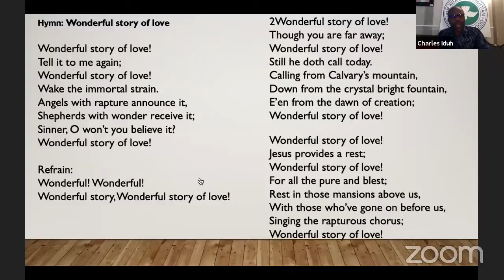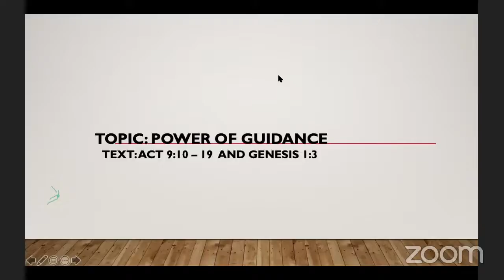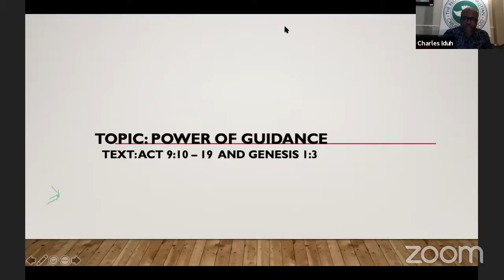Pastor Charles Iduh RCCG RIVERS OF LOVE (POWER OF GUIDANCE 2)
RCCG RIVERS OF LOVE
POWER OF GUIDIANCE 2